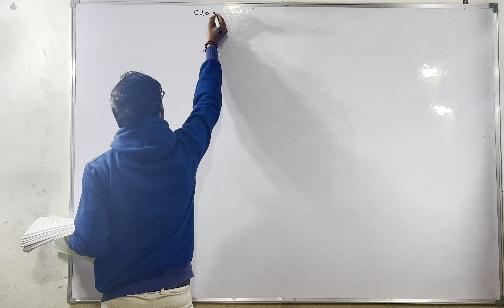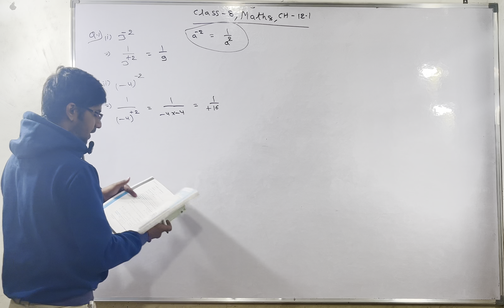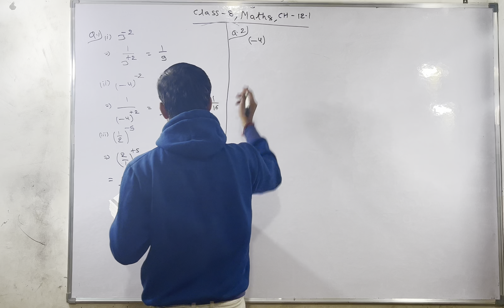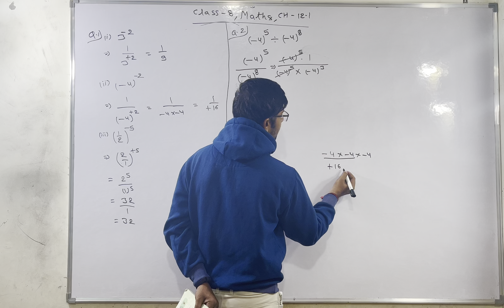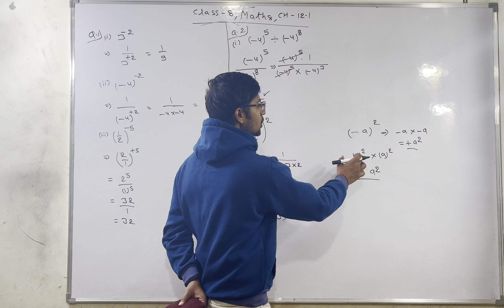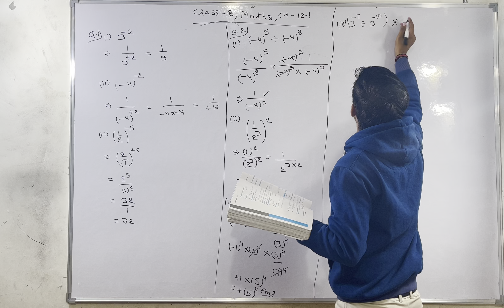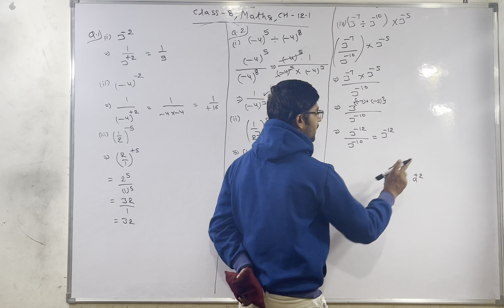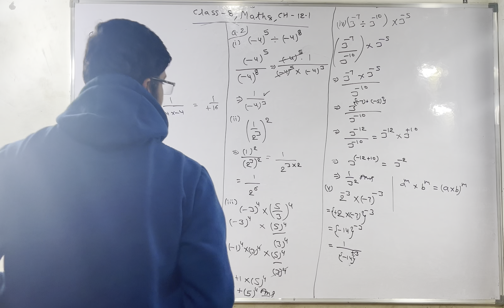Class -8 ,Maths